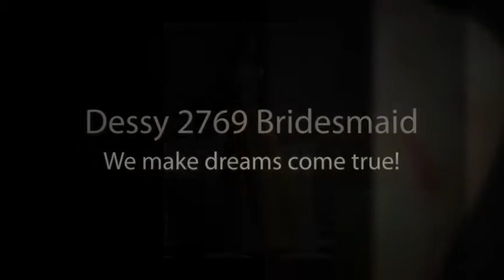Dessy 2769 Bridesmaid Dress | Madame Bridal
‬ Dessy 2769 Bridesmaids Dress an excellent choice for your bridesmaids. Check out our entire collection of Dessy Bridesmaids Dresses and discover the array of colors and styles. Want to save money on your wedding? Then get a free wedding planning guide at ‪